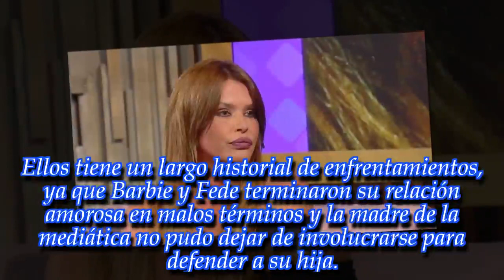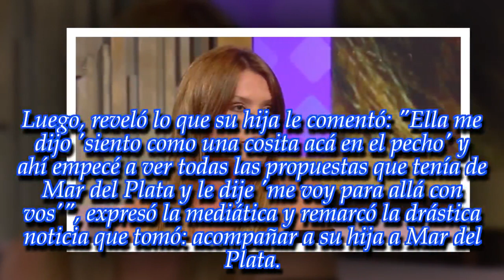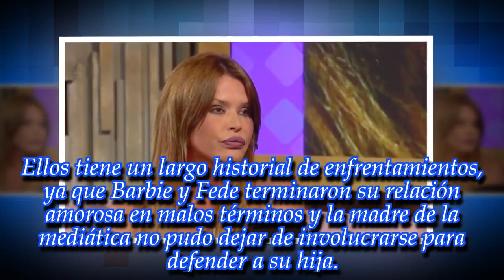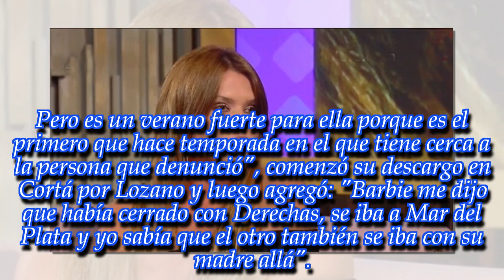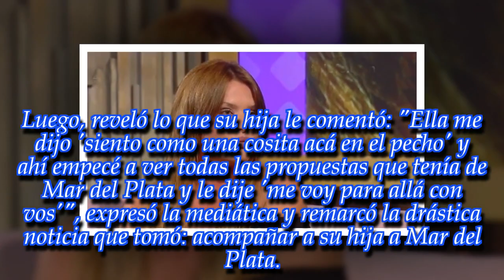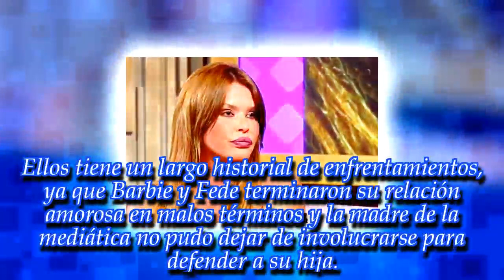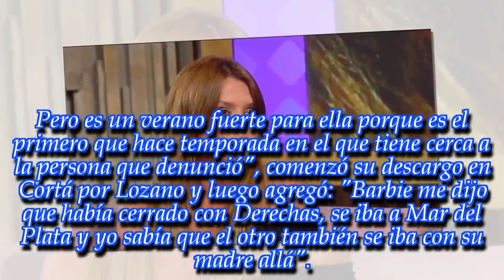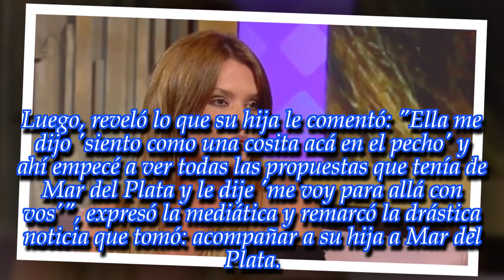NOTICIAS DE HOY - ¡Nazarena Vélez no ocultó su malestar al enterarse..."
Noticias Principales:
La mediática tomó una drástica decisión. ¡Enterate de todos los detalles en esta nota!